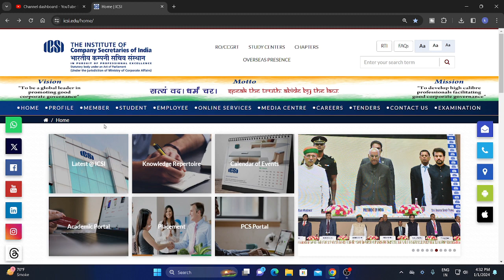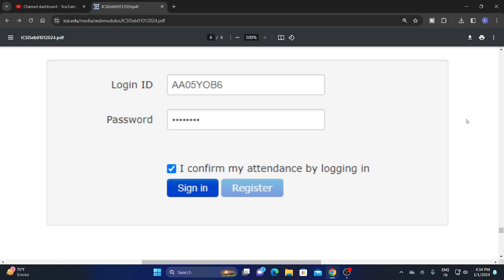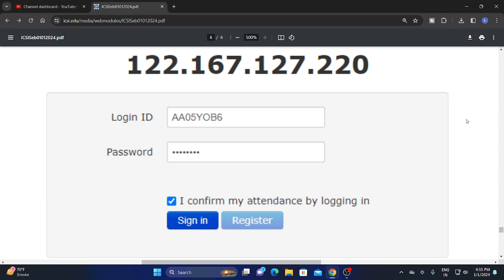LIVE DEMO ) HOW TO DOWNLOAD AND INSTALLED SEB BROWSER FOR CSEET JANUARY 2024 EXAM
icsi seb browser download error,how to downloud seb browser latest version for cseet JAN 2024 exam,chartered studies,cseet mock test,cseet online exam,safe examination browser download for cseet,seb browser download,icsi announcement,chartered education,cseet mock test is compulsory,cseet mock test login,cseet mock test kaise de,how to give cseet mock test,icsi live update,icai news update today,what is required internet speed in cseet exam,CA CS CMA UPDATE